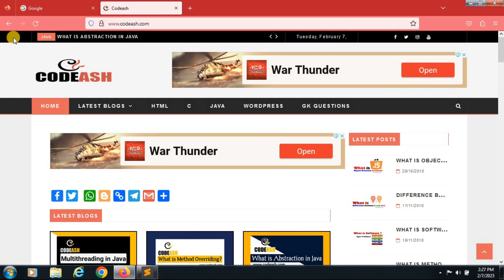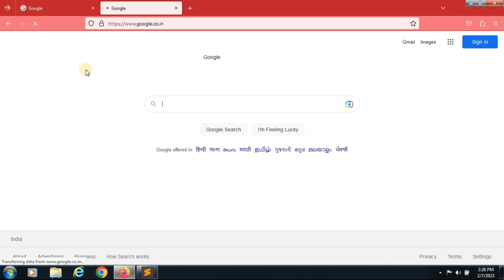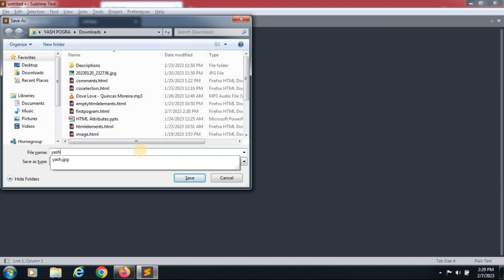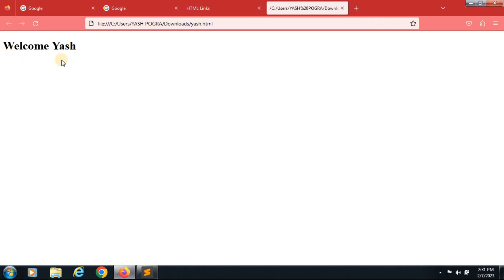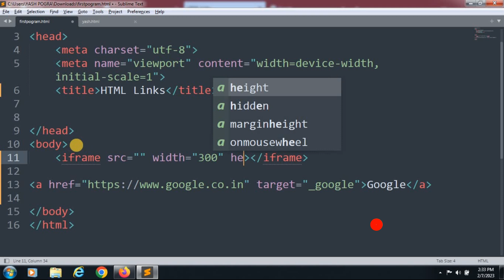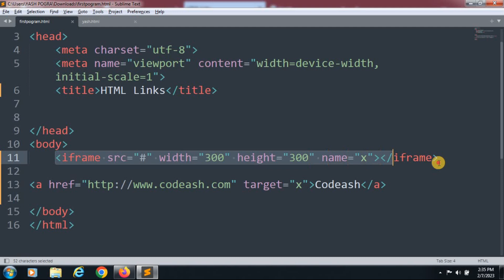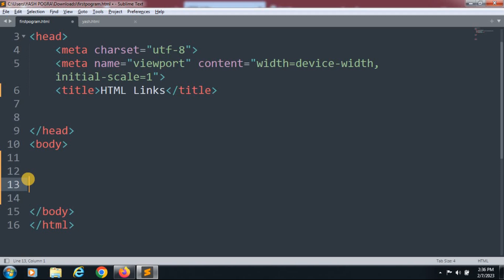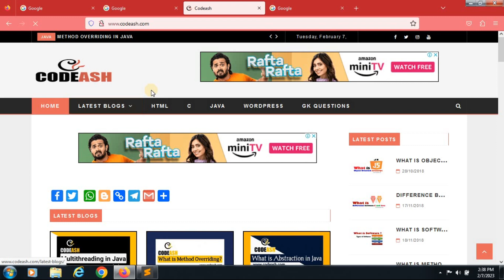HTML Links क्या हैं? | Hyperlink क्या है इसे कैसे बनाते हैं?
🔰 HTML Links क्या हैं?
Hyperlink या link एक प्रकार का text होता है जिसे HTML द्वारा बनाया जाता है। जब इस पर click किया जाता है तो browser हमें किसी दुसरे web page पर लेकर जाता है।
Link Tag का उपयोग text या image या दोनों में किया जा सकता है।